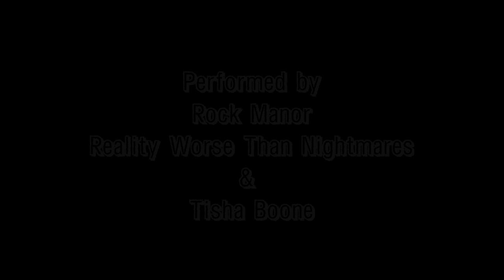The Phantom Collection 2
The Tracks of Ridge Rock Station - Welcome to Ridge Rock Station where lost souls are up for sale and Crazy Bones is ready to deal.

WARNING
The following program contains dark content that may be unsuitable for some listeners. Discretion is advised.

RATE | REVIEW | SHARE
Leave a rating, review, and general feedback. Share with others and spread the word.

CREDITS
Story: S.H. Mansouri
Cast: Rock Manor | Tisha Boone | RWTN
Sound Effects: EttalSFX